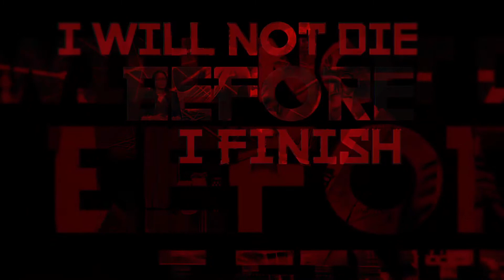UNSTOPPABLE TEASER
2018 will finish well for you!